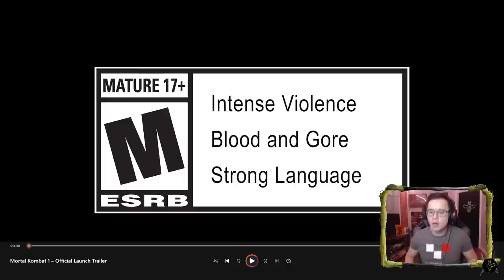Reiko Confirmed! Mortal Kombat 1 Launch Trailer Reaction and Breakdown!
We got a NEW trailer today to react to in Mortal Kombat 1! I go into detail on my thoughts on all the characters shown!

Stream times:
Monday - Friday 10AM - 4PM EST
Weekend - Varies